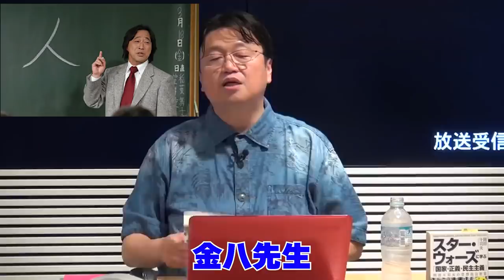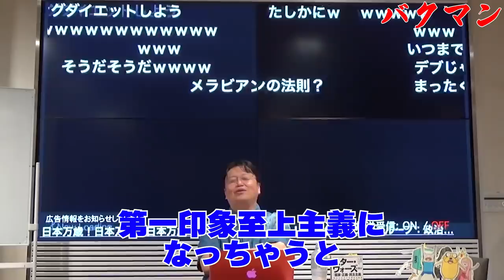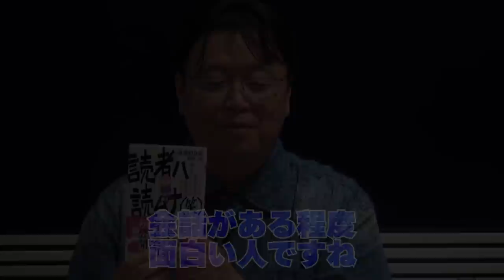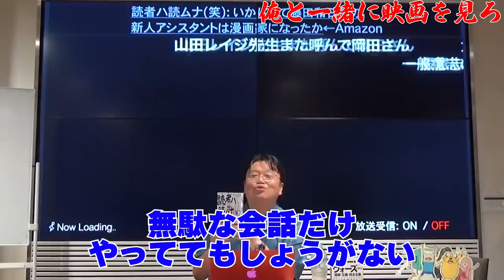優秀な作品故に「僕、業界の事わかってます」的な漫画家志望を増やしてしまったバクマンの功罪。【岡田斗司夫/切り抜き】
※この動画は2016年9月・2012年7月に配信されたものです。

0:00 バクマンへの挑戦状
0:10 金八先生現象
1:13 バクマン現象
2:15 第一印象至上主義
3:44 無言禁止
4:38 人嫌い
7:11 俺と一緒に映画を見ろ